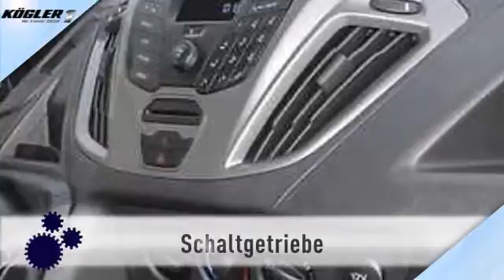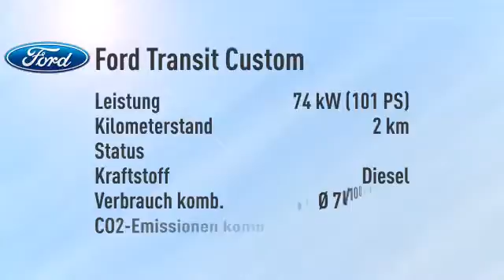Ford Transit Custom Transit Custom Kasten 290 L2H1 -35%